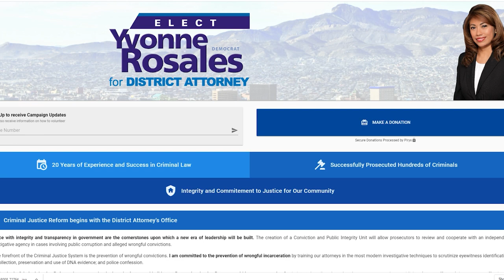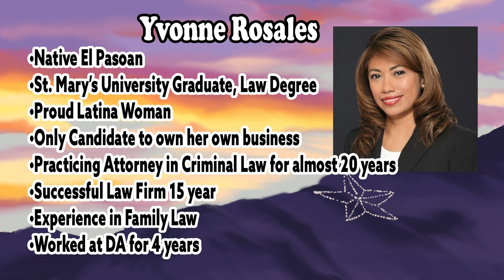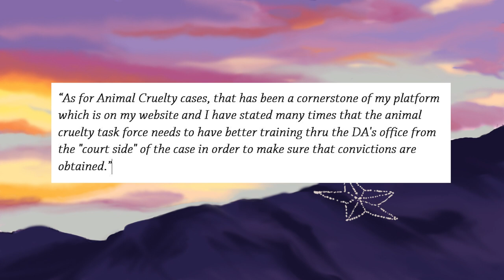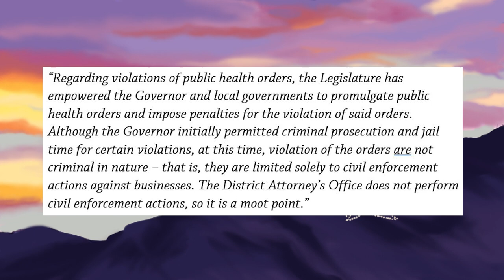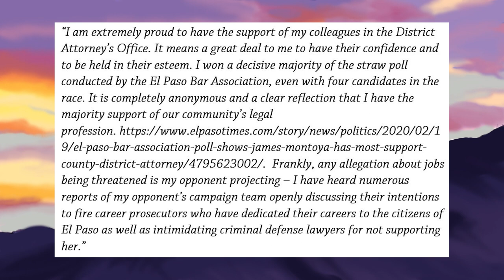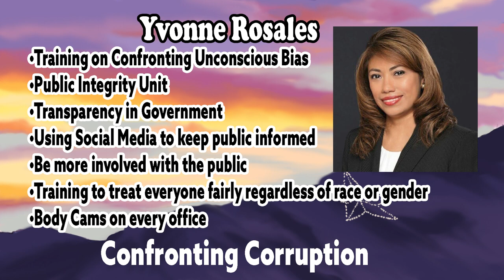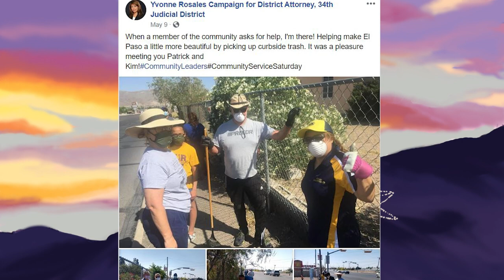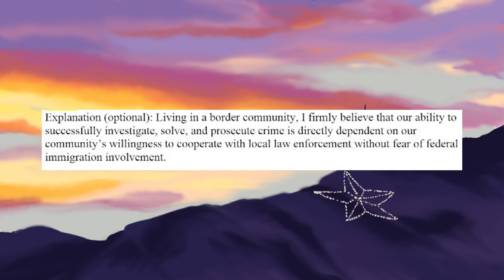El Paso District Attorney 2020 Runoff Race Candidate Comparison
A comparison video between the two democratic candidates for the El Paso District Attorney, James Montoya and Yvonne Rosales.

Firelilly Fan Mail :
Meghan Arriola Firelilly
8900 Viscount
AN #723